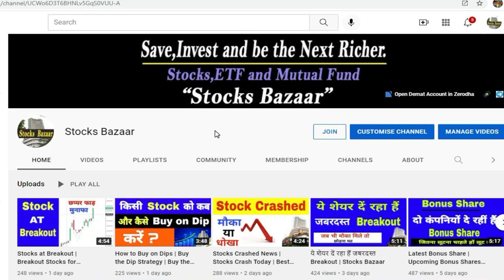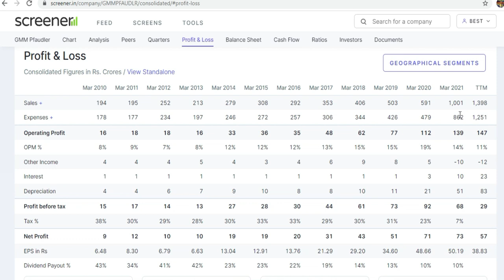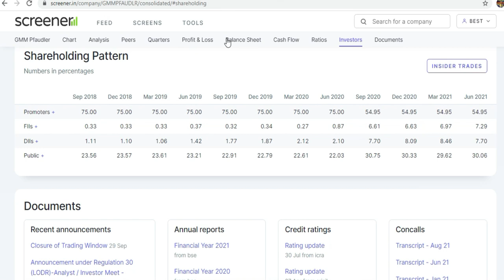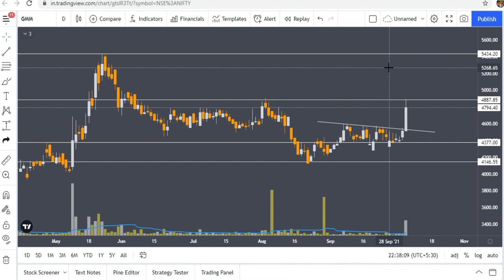अब ये शेयर फिर से वापस जिन्दा हो रहें हैं | Stocks Bazaar